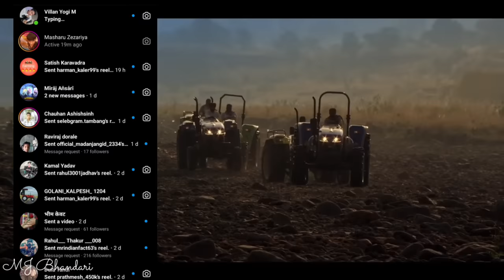Mahindra Arjun Novo Tractor Accident With Bus.|| Part 20